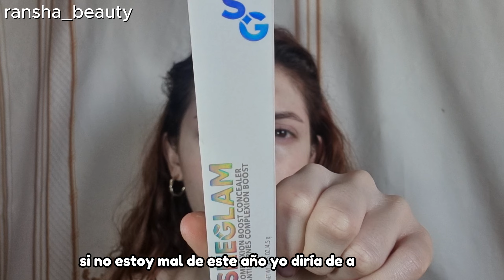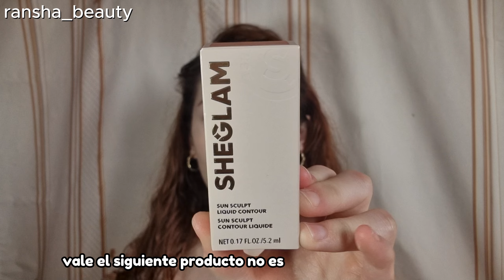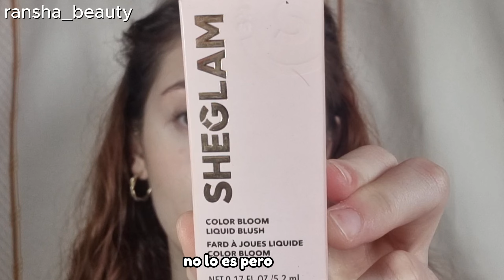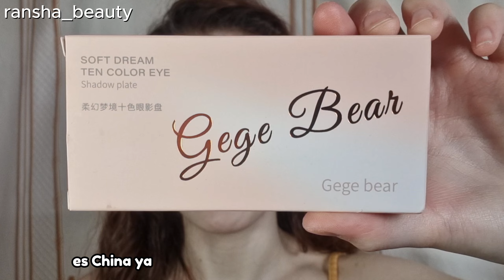⚠️ MAQUILLAJE con productos LOW COST 💸 NOVEDADES de maquillaje 2024 ✨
🌺✨MAQUILLAJE con PRODUCTOS LOWCOST 💸 ULTIMAS NOVEDADES maquillaje low cost de YESSTYLE, SHEGLAM, DRUNI, PRIMOR, LOOKFANTASTIC, MAQUILLALIA, DOUGLAS... 🔥⚠️+  primeras impresiones maquillaje 🔥 maquillaje con productos economicos maquillaje con productos nuevos

(se debe de utilizar el link y el código para el descuento de 15%)

SHEGLAM - Base en barra de alta cobertura Skin Magnet

✨MÚSICA USADA✨

💥MAQUILLAJE LOW COST POR MENOS DE 5€ que parecen de alta gama!